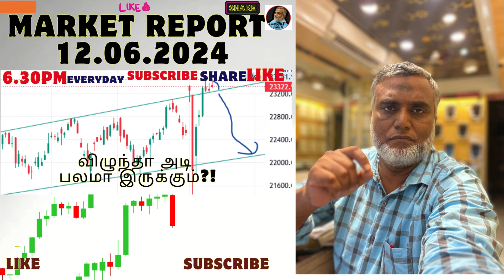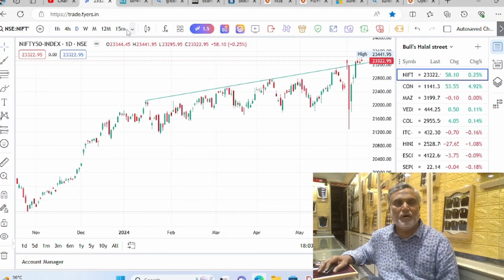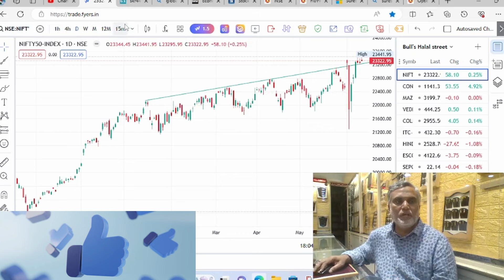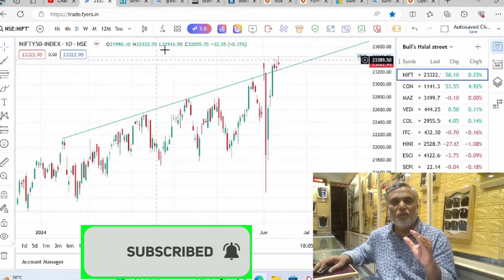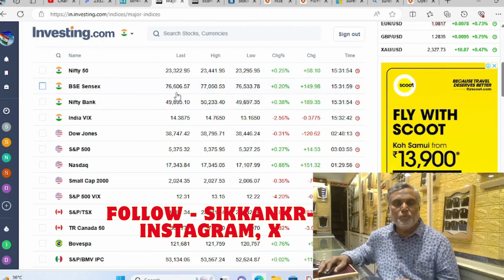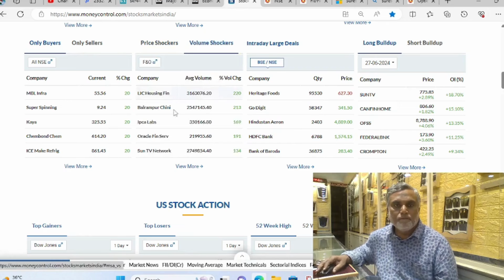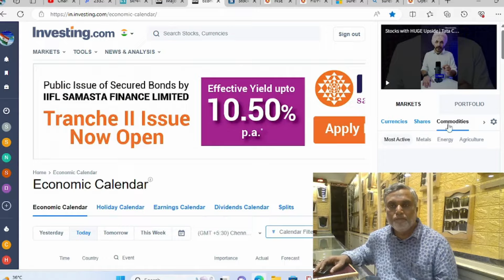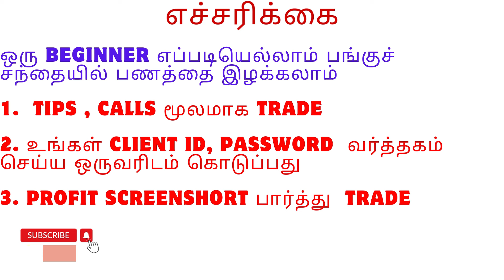Market Report 12.06.2024 Tamil ஷேர் மார்க்கெட் 😎postmarketreport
June 12, 2024
Beach Horse ?!
▶️1. Alice blue ( Tamil Support)

▶️Important Links

▶️TRADING TACTICS
▶️NIFTY50
▶️SWING TRADING
▶️CHART ANALYSIS

Thanks
sikkankr ( s kaleel rahman)
NSE360'